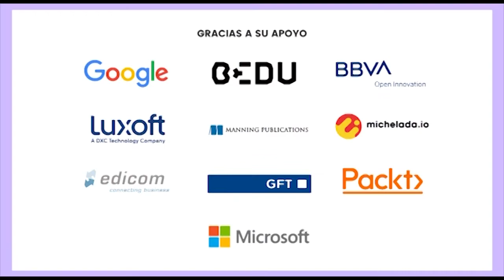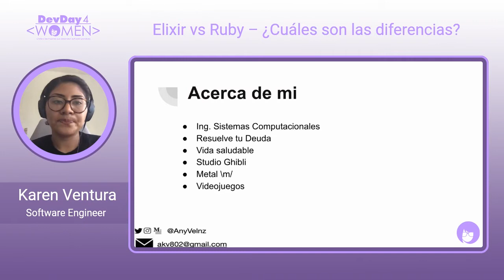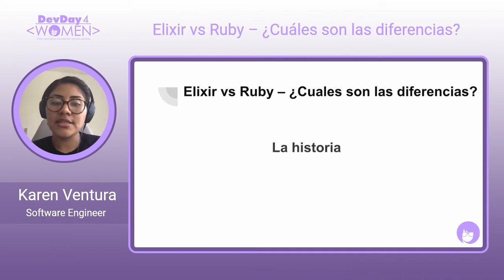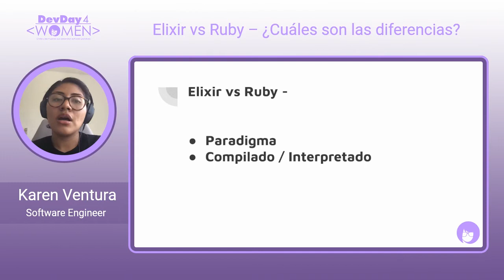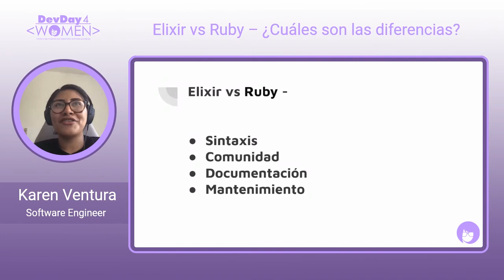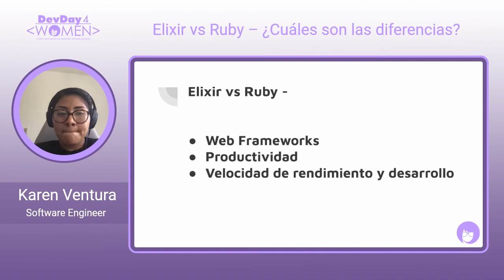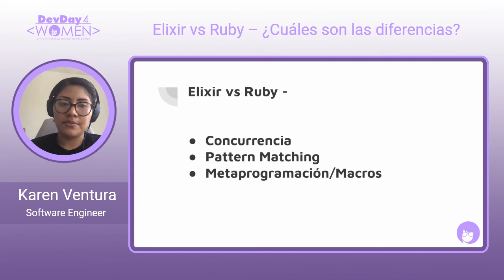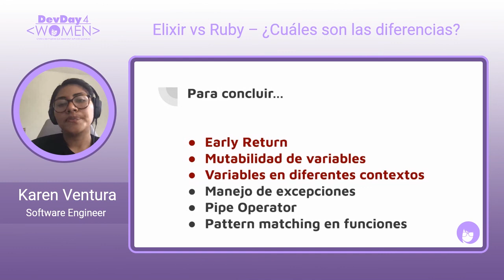Elixir vs Ruby Cuales son las diferencias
En esta plática conoceremos las características, pros y contras de cada uno de los lenguajes, lo cual nos permitirá hacer una mejor elección de lenguaje para cuando lo necesitemos.